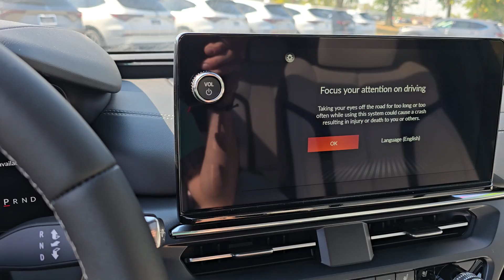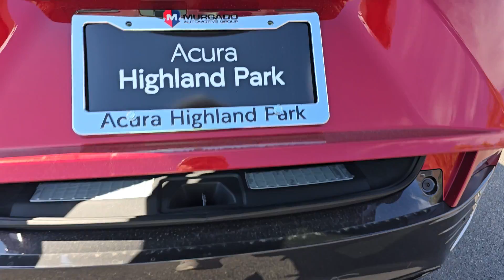2024 Acura ZDX Base Highland Park, Northbrook, Deerfield, Buffalo Grove, Glenview IL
New 2024 Acura ZDX Base available at Acura Highland Park located in 2699 Skokie Valley Rd, Highland Park, IL, 60035. Servicing the Highland Park, Northbrook, Deerfield, Buffalo Grove, Glenview area.
Please mention the stock AN1110 when you contact the dealership for this vehicle.

Get a feel for the  2024  Acura ZDX. This future-ready ZDX delivers impressive, all-electric sustainability, premium styling, and athletic performance. Equipped with a desirable Ultium battery and offering an estimated range of up to 325 miles, this thrilling EV redefines the journey at every turn. These are just some of the great options this vehicle comes with: Heated Steering Wheel
, Apple Carplay®/Android Auto®, Panoramic Roof, Navigation System, Keyless Entry, Power Liftgate, Heated Mirrors, Satellite Radio, Back-Up Camera, Premium Sound System. Enjoy the benefits of elevated design in this artfully crafted, fully electric ZDX. Come in for a test drive. Our team will make it the best part of your day.